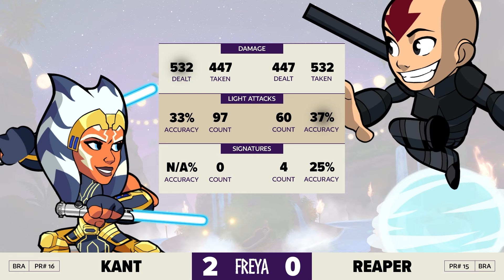Kant vs Reaper - Elimination Top 12 - Trial of Freya - SA 1v1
Follow Brawlhalla